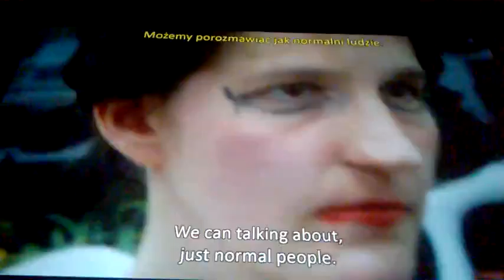DAMY RADĘ,GDY MAZUR ZA DORADZANIE NA STRONĘ PEPICZKÓW PRZEPĘDZIMY I PO LICHWIE!!!